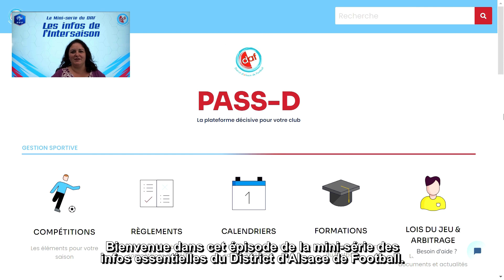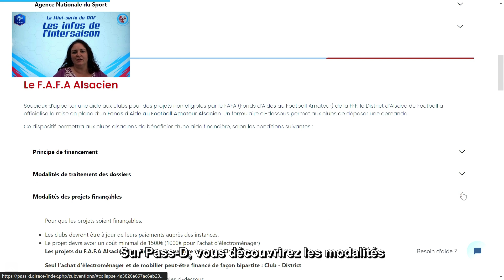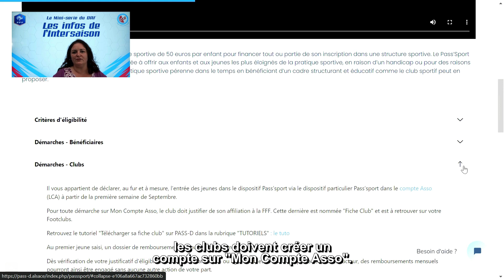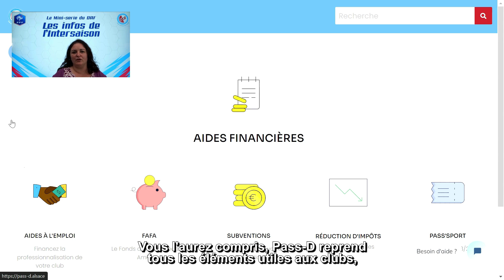Réussir son intersaison - Épisode n°4 : FAFA alsacien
En cette période d'intersaison, le District d'Alsace de Football a souhaité mettre à votre disposition un support qui répond aux interrogations et accompagne les clubs et les licenciés sur les sujets importants à traiter. Pour cela, nous avons créé la mini-série du District « Réussir son intersaison » !

Dans cet épisode, focus sur l'onglet "FAFA alsacien" de la plateforme PASS-D. Le FAFA alsacien est un fonds d'aide qui permet aux clubs de financer des projets qui ne sont pas pris en compte par le FAFA fédéral.

Réalisation/montage : Maxime Meyer, Samuel Vannieuwkerke & Romain Rinié